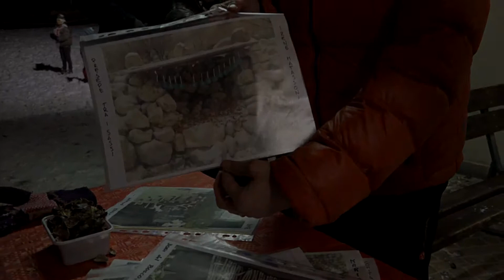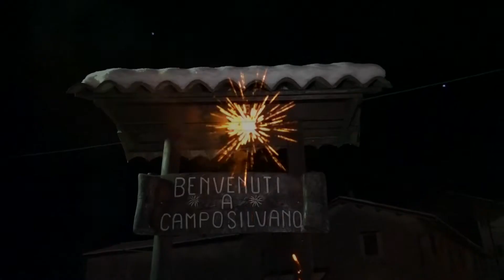Befana 2016 - Camposilvano - Vallarsa